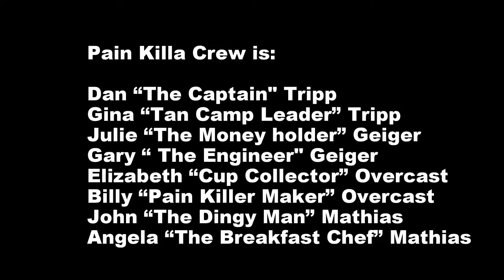BVI's Day 1